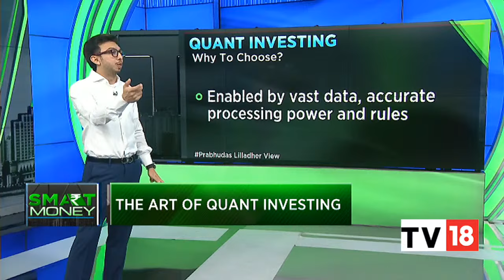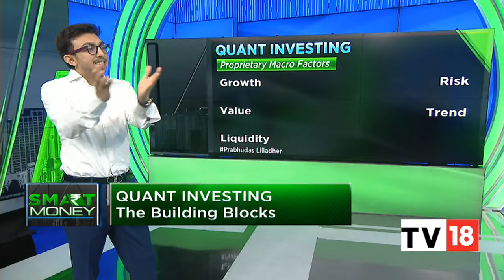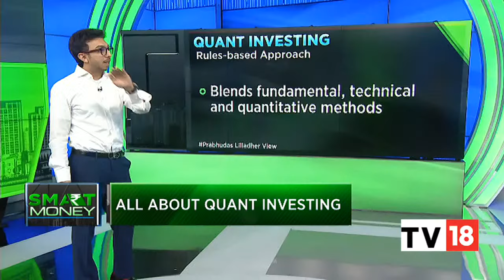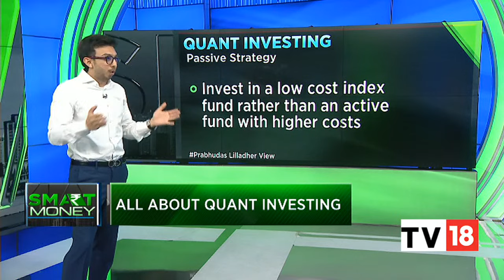Taking A Deep Dive Into Quant Investing With Siddharth Vora | Smart Money | CNBC-TV18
Siddharth Vora, Prabhudas Lilladher discusses building blocks of quantitative investing. Listen in.

n18oc_business